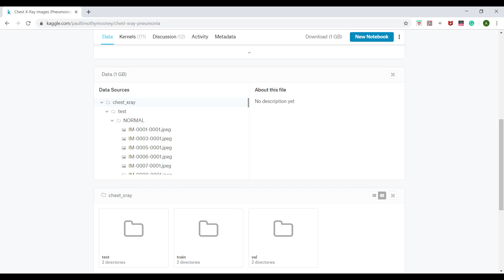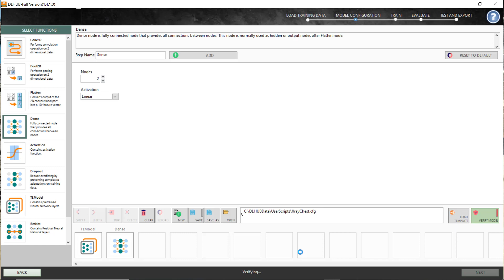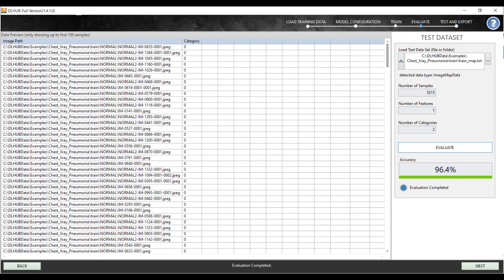DLHUB Application: How to design a lung disease prediction system using deep learning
In this video, we are going to design a deep learning model that can detect Pneumonia based on chest X-Ray images. We use the  X-Ray dataset from Paul Mooney uploaded on the Kaggle website. This database contains X-Ray images taken from healthy people and people with Pneumonia (infected by virus or bacteria).

There are 5863 images in the database for two categories: Normal and Pneumonia. This database is divided into the training set, validation set, and test set. For this demonstration, we are going to use a small subset of the database to show how a deep learning model can predict chest pneumonia based on an X-Ray image.

Let start the DLHUB application. First, we need to load the training set into the DLHUB by browsing to the train folder. We are going to use the transfer learning technique, so we select the "Apply Transfer Learning" and the "Image Augmentation" options to improve the convergence rate in the training process. After loading the training set, we need to construct a new deep learning model by resuing a frozen deep learning model. In this case, we use the ResNet18_Image_Net model. We only add a Dense layer with two output nodes that are corresponding for two categories: Normal and Pneumonia. We can save the script and verify the deep learning model before we train it.

To train this deep learning model, we use the MomentumSGD algorithm with 500 training epochs. The optimization process will apply to adjust the deep learning model's parameters to learn critical features from X-Ray images. During the optimization process, the difference between deep learning model output and actual category label (blue line) will converge to a minimal value.

After the deep learning model is trained, it can be used to predict whether a patient has chest pneumonia by just looking at his/her X-Ray image. First, we need to verify how the trained deep learning model performs on the training set. The trained model can achieve an 88.4% accuracy rate. We also confirm the stability of the trained model by testing it on the validation set. The accuracy still can reach 82.4%, indicating the trained model is not overtrained, and it is safe to use in production.

To see how the trained model works, we can use the built-in test interface to observe prediction results. We can see that the trained deep learning model performs very well and correctly identify a healthy person and pneumonia person.

In this demonstration, we only use a small subset of the dataset. If we use the whole dataset and apply the transfer learning technique with the ResNet152_ImageNet, we can achieve the accuracy rate up to 96.4% for the training set, and around 94% for the test set.